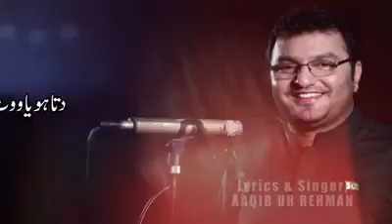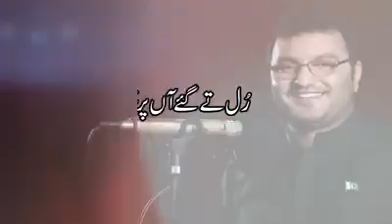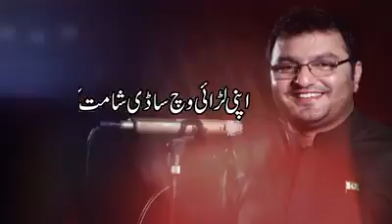رل تاں گے اں پر چس بڑی آئ اے۔ فنی گانا HD